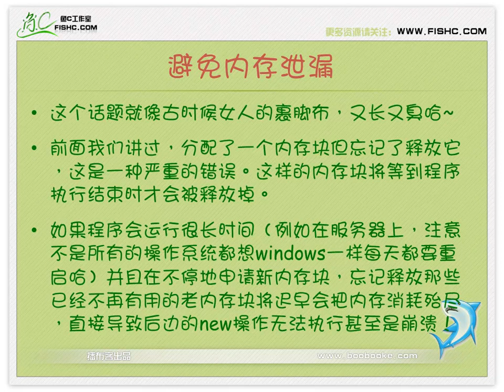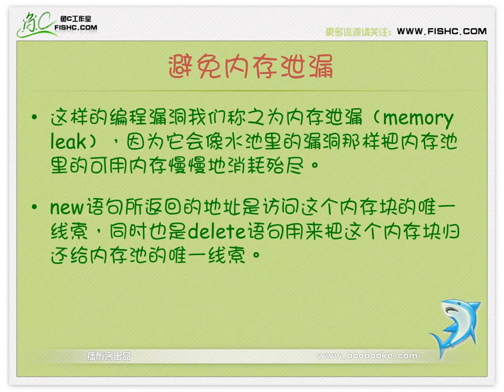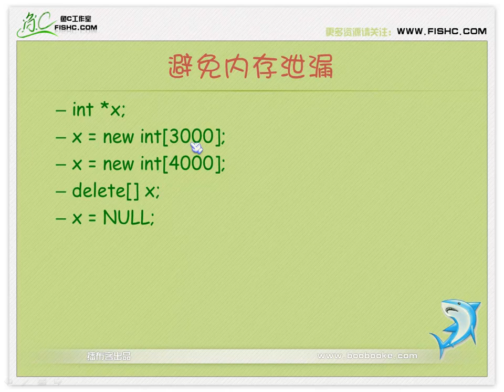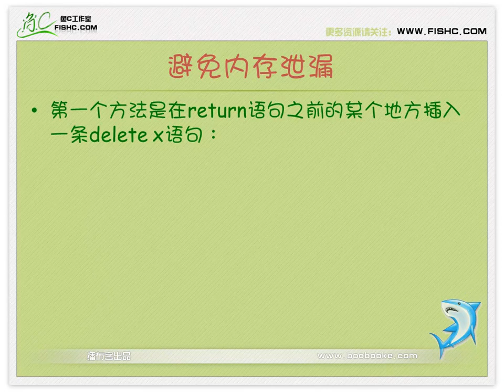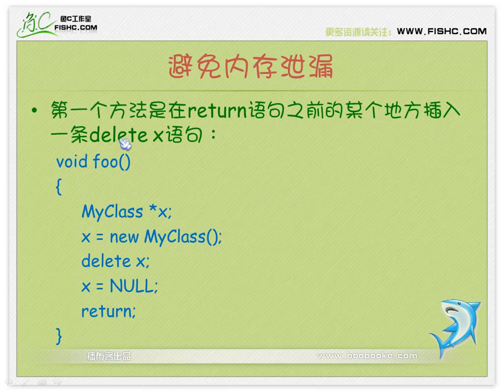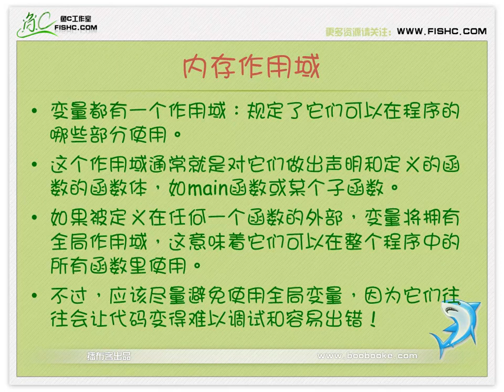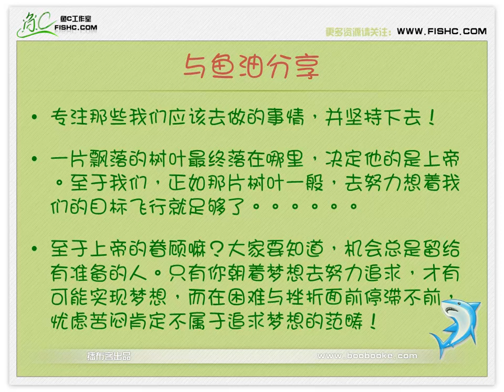038 避免内存泄漏